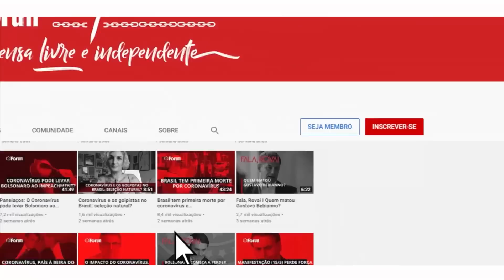Marcelo Freixo fala sobre Embratur e analisa disputa no Rio e aliança do PT com Paes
Entrevista exibida ao vivo em 15 de junho de 2023 na TV Fórum. Assista ao programa na íntegra

00:00:00 - PT não pode estar fora da disputa no Rio de Janeiro